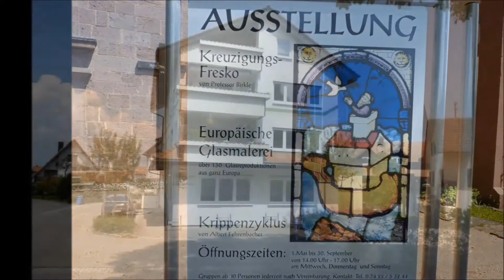Маленький город Sulgen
Маленький город Sulgen -Германия